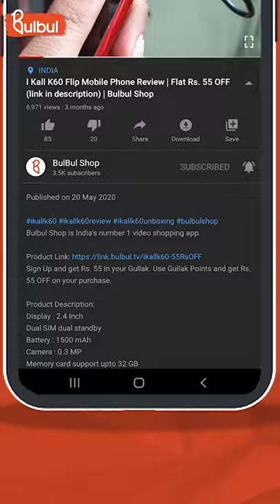Handy Ice Gola Maker se बर्फ का गोला बनाइये घर पे - ye aapko rakhe Super Cool so Check Full Review!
India का पहला Video Shopping App -Bulbul App आपके Shopping Experience को बदलने के लिए Ready है!

हम आपके लिए लाते हैं सबसे Useful, Amazing और Exciting Products! अगर आपको इस Video में दिखाए गए Products में से कुछ पसंद आया तो नीचे दिए गए लिंक्स से आप इन्हे खरीद सकते हैं!

Product Description:
✔Handy & comfortable, power free, rust proof & sharp SS blades
✔Non-electric appliance
✔Dishwasher safe
✔Portable, can be used outdoors as well
✔Product content : 3 Ice bowls, 1 glass, 6 sticks, 1 ice snow dish
✔Operating Instruction:
1. Remove the cover by turning it anti clockwise
2. Put the ice blocks made by the special ice maker or crushed ice piece into it
3. Replace the cover by turning it clockwise
4. Fix by pressing the cover with one hand. Then turn the handle Clockwise for cutting ice

तो अब इंतजार ना करें! ऐसे और भी बहुत सारे Products के लिए नीचे दिए गए लिंक पर क्लिक करें और डाउनलोड करें Bulbul App.